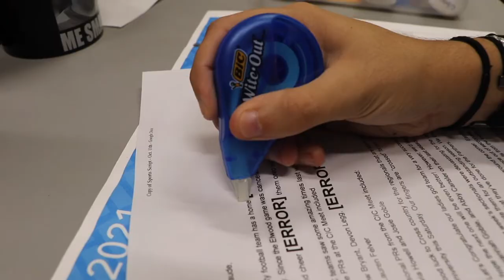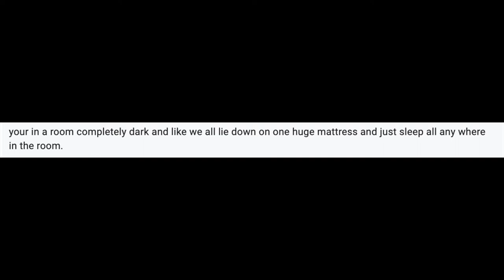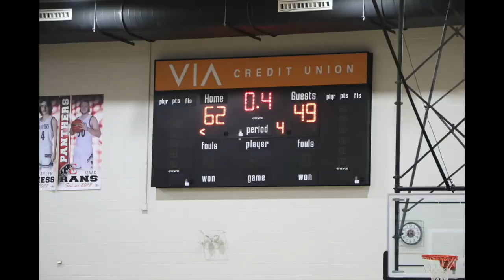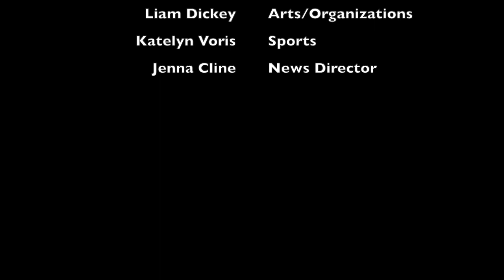March 14, 2022 Panther Spotlight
A Production of Eastbrook Student Media